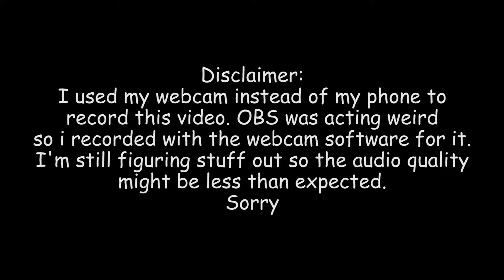I'm sorry but i'm making a jojo short film because i lost all hope in humanity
I'm uploading content now im so excited to forget about it for another 3 weeks
Can we reach 15 likes?
that's it